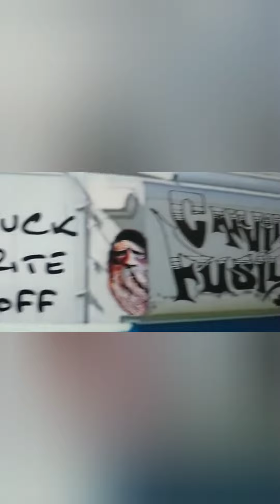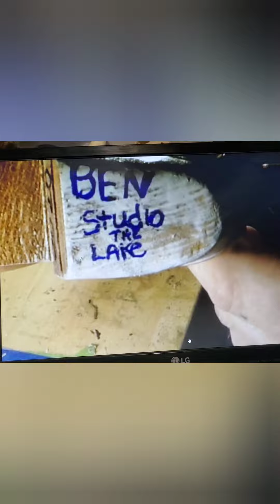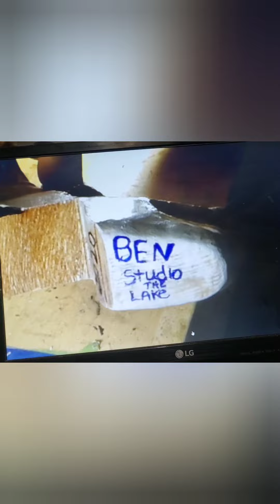Wood carvers from around the world 39.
Pics of wood carvers from around the world 🌎.

Thanks for putting your names on the pics everone,
Keep doing it to be in these video's!!